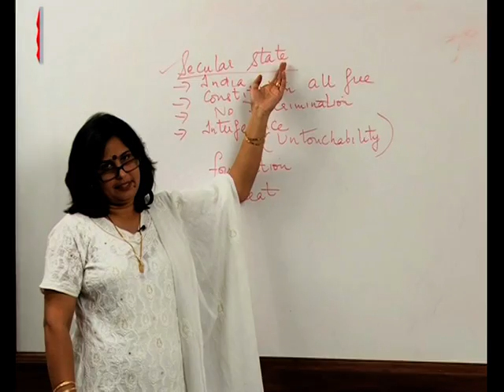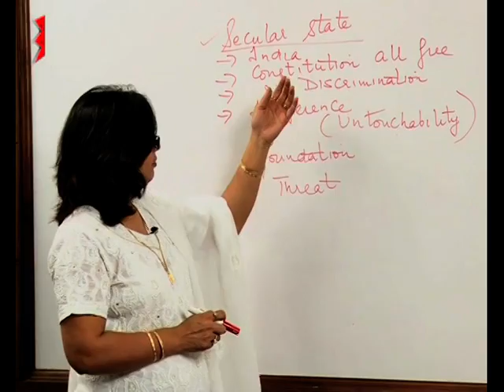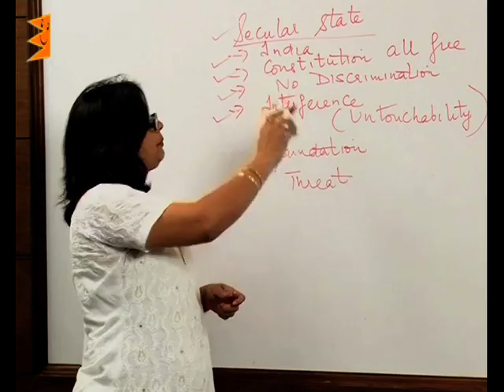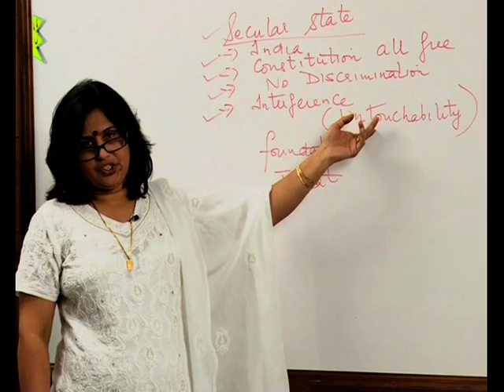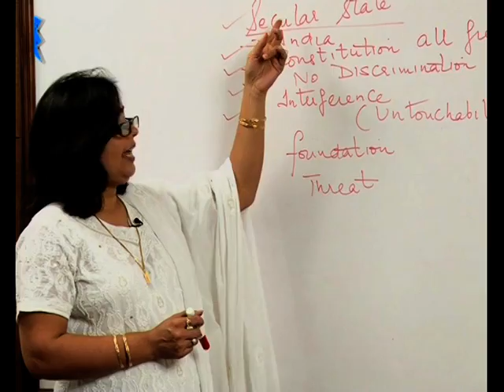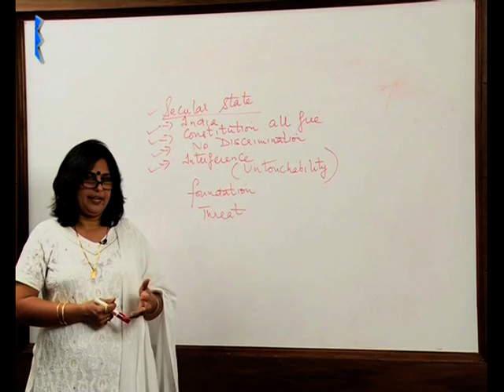CBSE Class 10 Social Science Civics Gender Religion and Caste Secular State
Class 10 Social Science Civics
Chapter: Gender Religion and Caste
Topic: Secular State